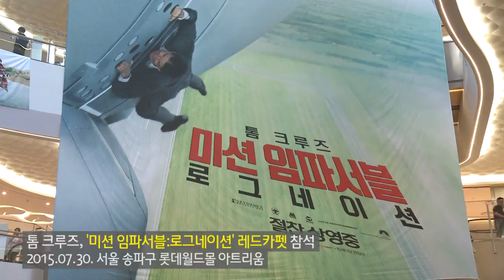[TF영상] '미션임파서블5' 톰 크루즈, '팬 서비스? 연인 같이 꼼꼼해'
할리우드 톱 스타 톰 크루즈가 30일 오후 열린 영화 '미션 임파서블:로그네이션' 레드카펫 행사에 참석했다. 지난 1994년 '뱀파이어와의 인터뷰'부터 지난 2013년 '잭 리처'까지 이미 여섯 차례 방한한 톰 크루즈는 자신의 대표작 '미션임파서블' 시리즈 프로모션 국가로 한국을 다시 찾았다.

톰 크루즈는 이날 오전 '미션 임파서블:로그네이션' 기자회견을 마치고 서울 송파구 롯데월드몰 1층 아트리움에서 레드카펫을 밟았다. '미션 임파서블:로그네이션'은 에단 헌트(톰 크루즈 분)와 IMF 팀원들이 국제적인 테러 조직 '로그네이션'에 맞서는 과정을 그린다. 영화는 행사 진행 당일인 30일 개봉했다.